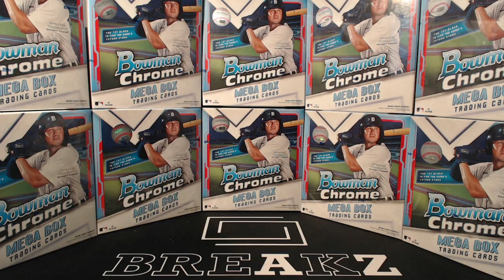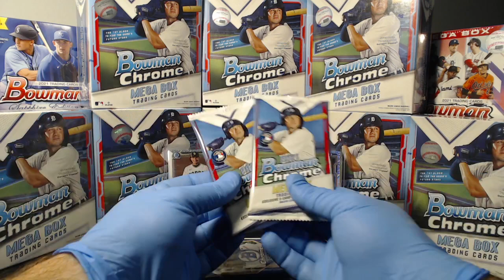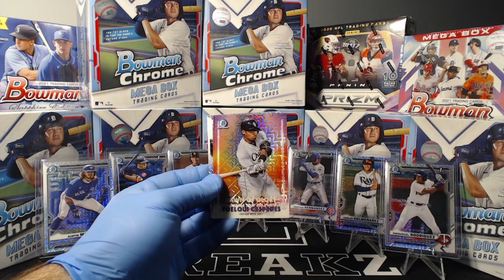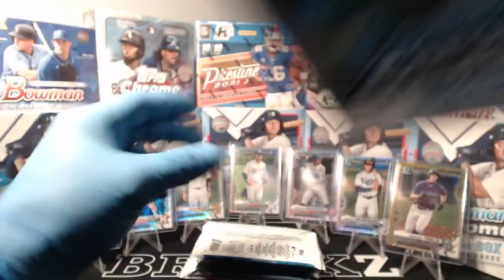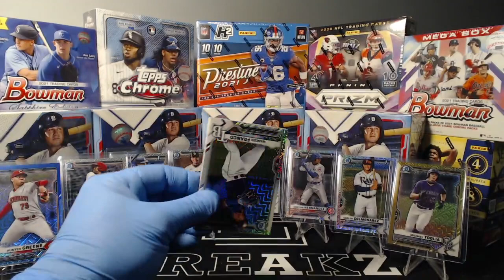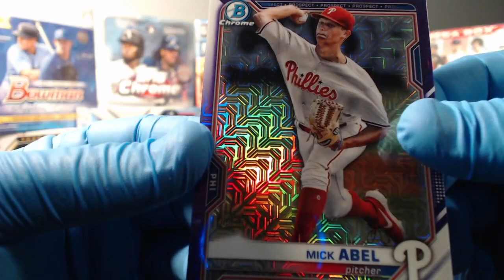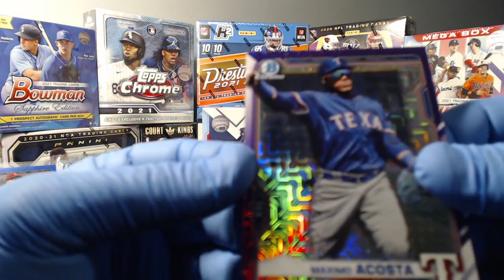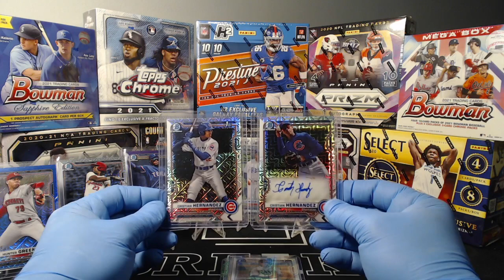2021 Bowman Chrome 10 Mega Box Break - 11/2/21